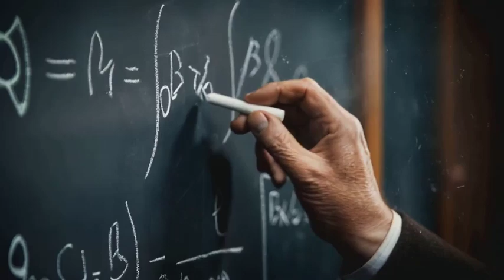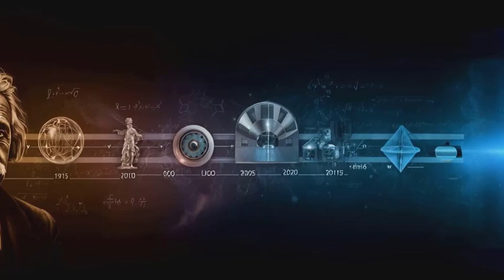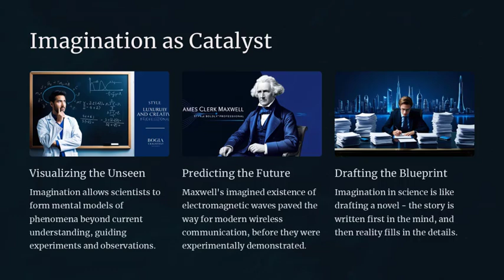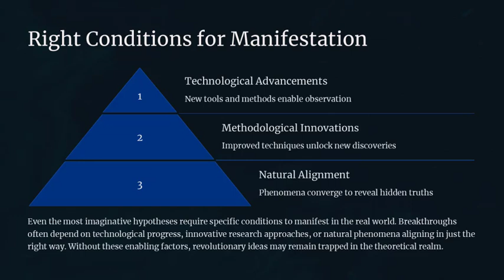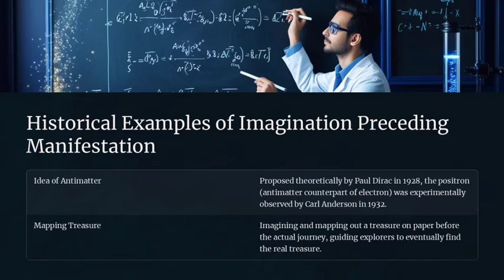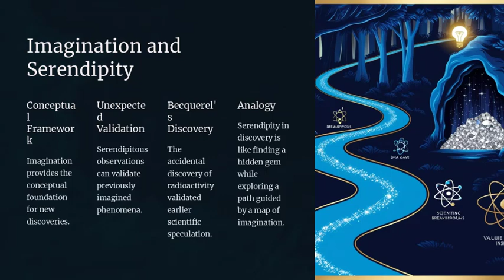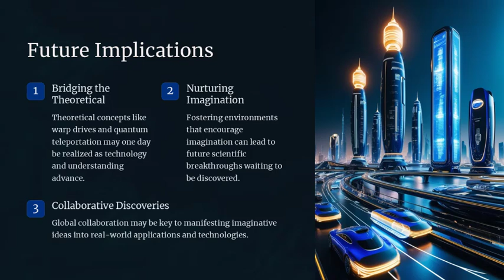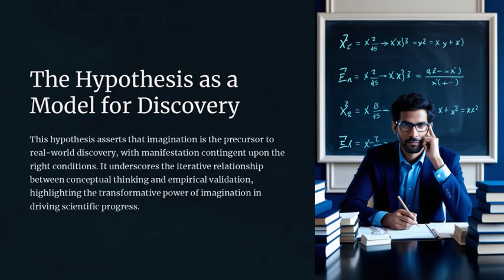How Imagination Shapes Reality: The Science of Breakthroughs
Explore the fascinating interplay between imagination and scientific discovery, revealing how some of the most groundbreaking advancements in science were born from creative thought. This video explores how theories like Einstein's gravitational waves or the concept of black holes transitioned from abstract ideas to confirmed phenomena through technological innovation. Delve into the critical role of imagination in shaping scientific inquiry and uncover how future discoveries may already exist in the collective imagination, awaiting the right conditions to come to life.

Key Points:
🌌 Imagination as the Seed of Discovery:
Scientific breakthroughs often start as imaginative concepts, visualizing phenomena beyond current understanding.

🔭 Bridging Theory and Reality:
Technological advancements, like the LIGO Observatory, have been pivotal in validating theories like gravitational waves.

⚛️ Conceptualizing the Unseen:
Ideas like black holes and quantum entanglement were first imagined through theoretical models before empirical evidence emerged.

🛠️ The Role of Technological Evolution:
From AI to fusion energy, many scientific advancements required decades of technological progress to become feasible.

💡 Hypotheses and Experimental Confirmation:
Concepts such as antimatter and electromagnetic waves were theorized long before their experimental validation, illustrating the patience and persistence in scientific inquiry.

Advanced Concepts:
📜 Theory to Practice Timeline:
Discover how decades, or even centuries, may pass between a theoretical prediction and its confirmation, emphasizing the iterative nature of scientific progress.

🌐 The Interplay of Chance and Creativity:
Serendipitous discoveries often validate long-held theoretical ideas, showcasing the dynamic relationship between imagination and empirical research.

🚀 Imagining the Future of Science:
Speculative ideas like warp drives and quantum teleportation highlight the limitless potential of human imagination in shaping the future.

Context Timestamps:
00:00 - Introduction to Imagination in Science
01:30 - Theoretical Predictions and Real-World Validation
03:00 - Einstein’s Gravitational Waves: From Theory to Observation
04:45 - Black Holes and Quantum Entanglement: Concepts Beyond Reach
06:15 - The Role of Technology in Scientific Advancements
07:45 - Future Discoveries Awaiting Technological Breakthroughs

This video offers a profound exploration of the symbiotic relationship between imagination and scientific progress, demonstrating how the dreams of today can become the realities of tomorrow.